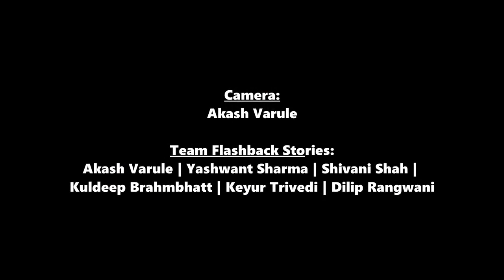Vaidehi | Shruti Bansod | Pen Poetry & Mic Pune | Flashback Stories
Prashna Vaidehi  Se ...
By:- Shruti Bansod

Pen, Poetry & Mic
Pune Season 1